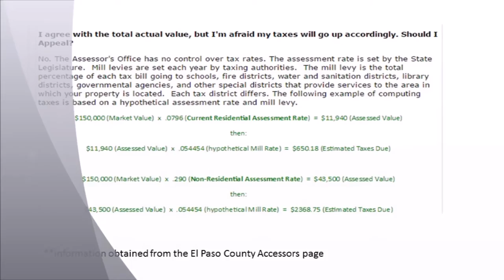Property Tax in Colorado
Property Tax in Colorado, If you have any questions about this video or anyhting real estate related please have them give me a call at